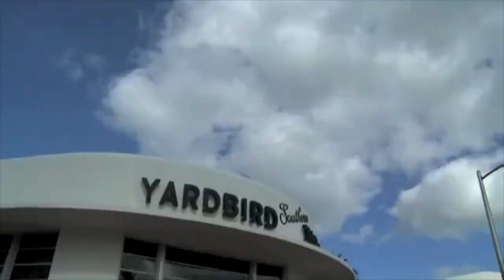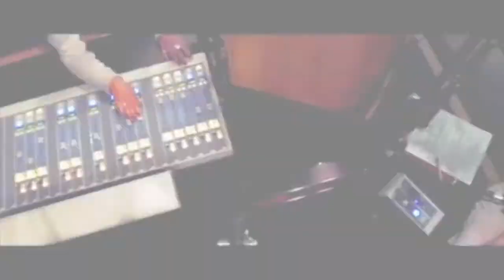Content Miami: Preview Reel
Content Miami is a new show from Bill Teck Media/Chop Circuit & RAH Productions starring Natasha Izquierdo and featuring the best content created for the web, right here in South Florida. The three internet shows being broadcast on our first season are Chat Chow, the internet's hottest food show, starring Wii Fit Girl and internet sensation Lauren Bernat, and produced and created by Gio Gutierrez, Sound Theory Live! Starring Carlos Garcia , winner of the Miami New Times Best of Miami as DJ (and co-owner of The Stage) as he interviews and hosts Miami's hottest bands Live on WDNA, (and Stage partner Sasha Torres captures it all on video) and Miami's The Wet Socks Ensemble presents the 'only in miami', 305-style Whimsey of Something With Erik & Ralph  - these three shows present some of the best Made in Miami entertainment being posted to the web, and Natasha serves as host as they are broadcast on WPBT2 every Friday night at Midnight! Tune in May 4th for our premiere episode!!!  You can also find these great shows on their own sites and all are on generation ñ!